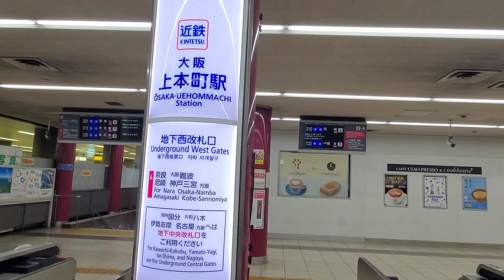【最終列車のアナウンス】音鉄/駅構内/散策動画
近鉄 大阪上本町駅(地下西改札口)～(南通り)東西Concourse～Osaka Metoro《千日前線》(東改札口)～《谷町線》(中改札口)付近までの(最終列車のアナウンス)動画です。

※1:41秒辺り､🔊ﾁｬｲﾑ♪「間もなく1番線に南巽行きの最終電車が到着します…お乗り遅れのないよう､ご注意下さい…」アナウンスが構内に流れてますw

乗り換え路線・駅TOP・時刻表・乗降位置案内図・出入口・周辺地図・駅構内図・構内設備・施設・バリアフリー出入口ルート・Osaka Metoroお忘れものセンター・Osaka Metoroシティバス案内・その他､詳細はコチラ

参考ソース：Osaka Metoro谷町九丁目(公式)ページ

⏹️撮影日 2019年(令和元年) 8月27日(火)23時59分～8月28日(水)深夜0時02分頃の(駅構内の)様子です。